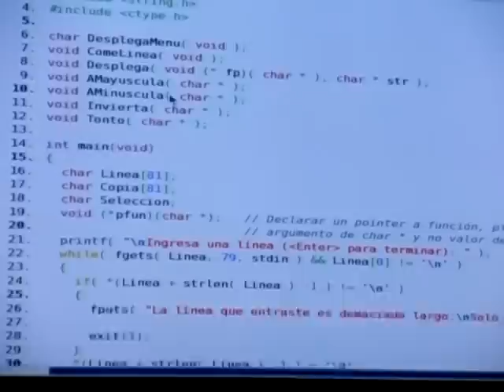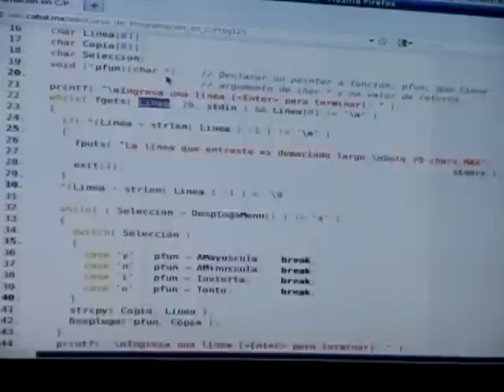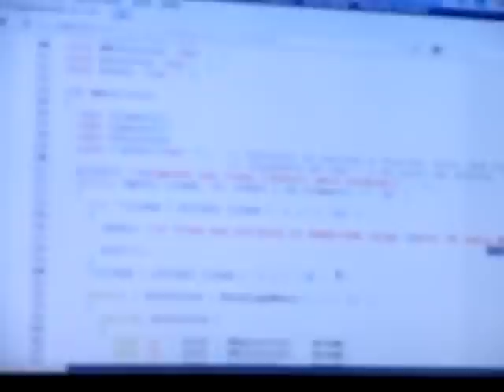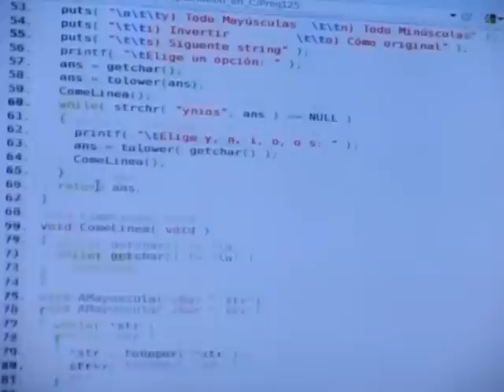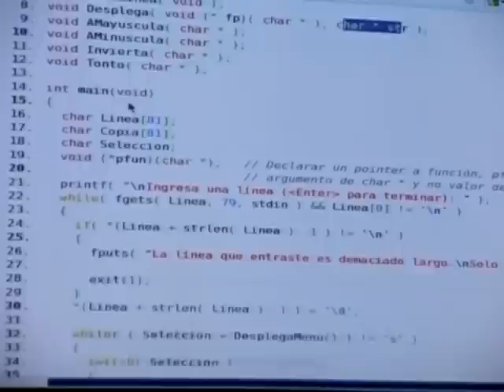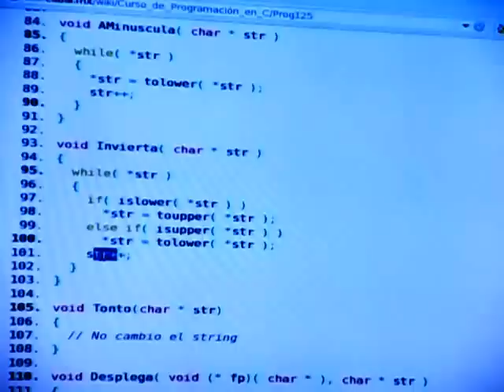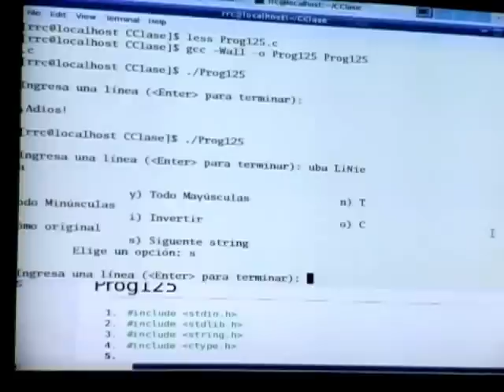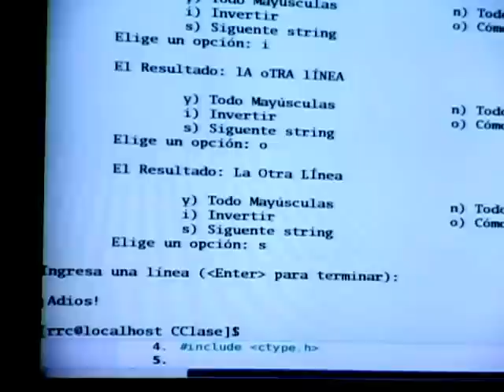40- Curso de Programación en C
Cuadragésima sesión del Curso de Programación de Lenguaje C, impartido por Richard Couture en las instalaciones de LinuxCabal AC el día Sábado 6 de Octubre del 2012.